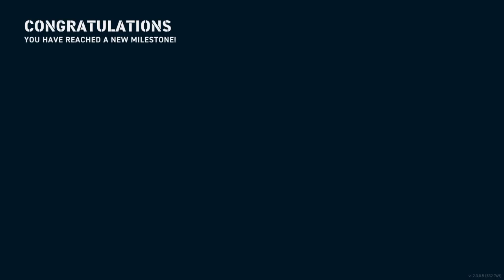World of Warships Legends Francês Lyon Tier 6